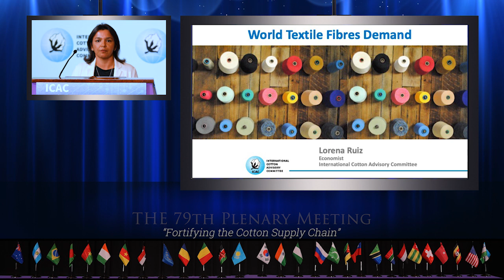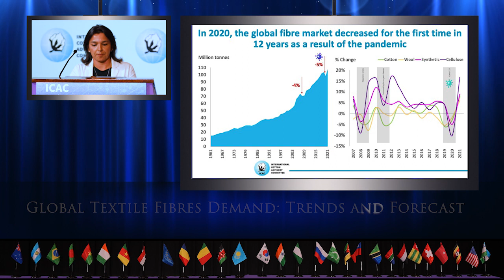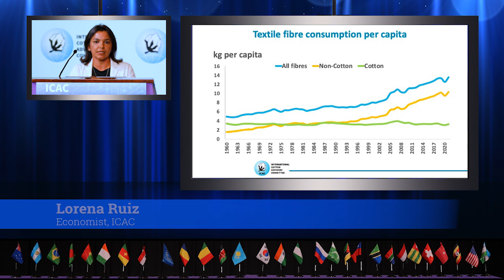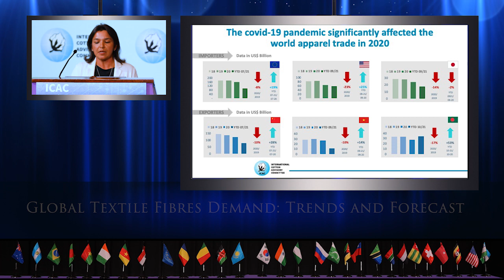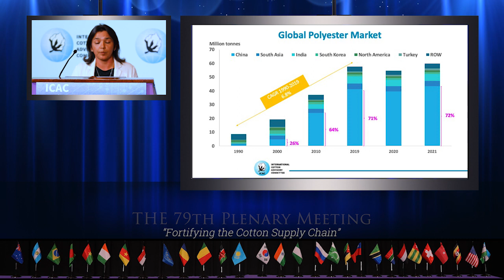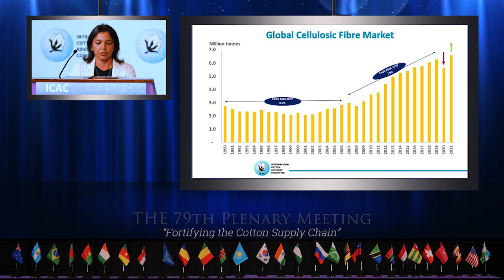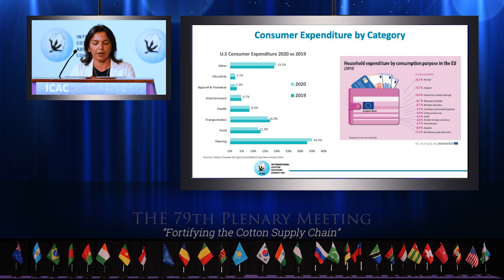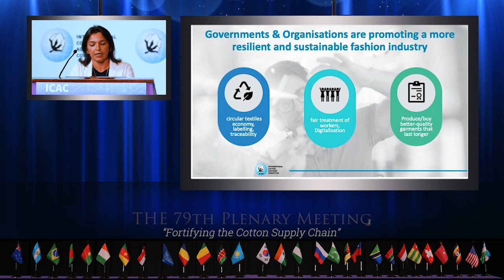010 Global Textile Fibres Demand Trends and Forecast